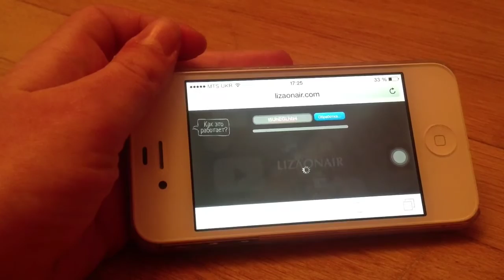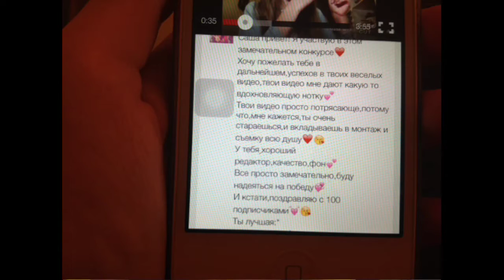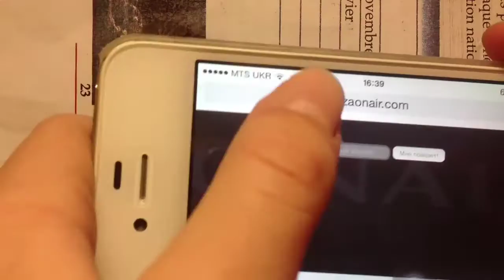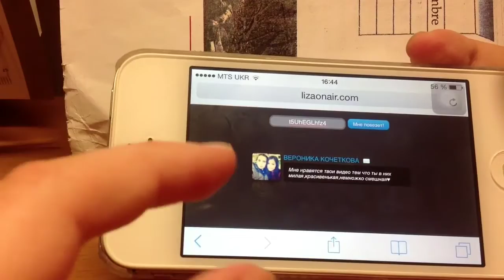РЕЗУЛЬТАТЫ КОНКУРСА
ПОБЕДИТЕЛИ ПИШИТЕ В КОММЕНТАРИИ) ВСЕМ СПАСИБО ЗА УЧАВСТВИЕ! ЖДИТЕ НОВЫХ КОНКУРСОВ
3. Ссылка на мой Facebook 4.Ссылка на мой ask.fm Мой ник в ask fm: SandraVitalini.                                       5. Мой id в line: sandravitalini